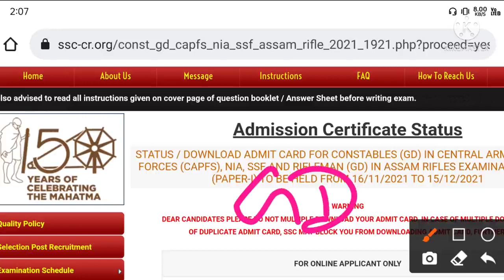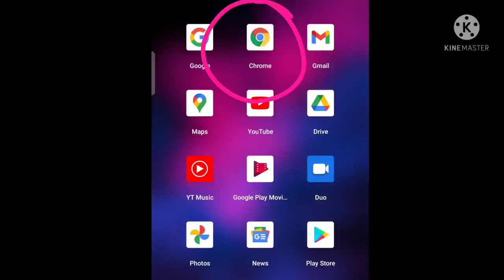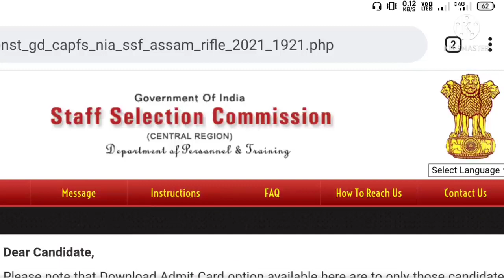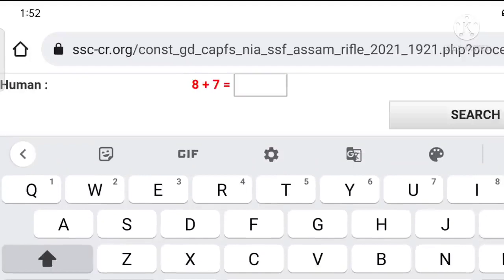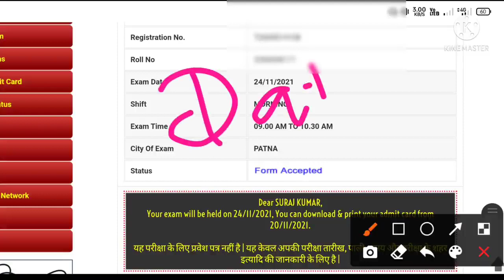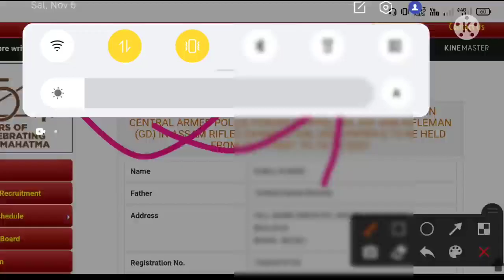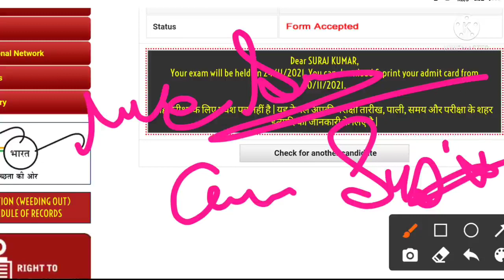SSC GD Admit card 2021 kaise Download Kare ? How To Download SSC GD Constable Admit Card 2021